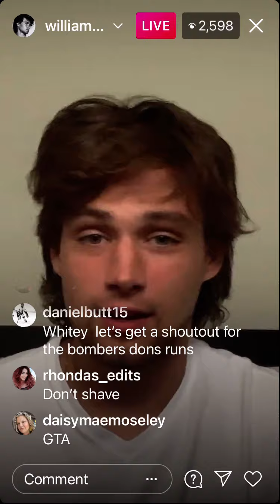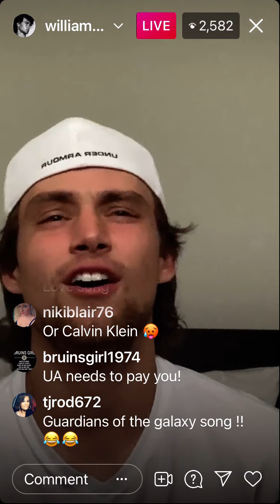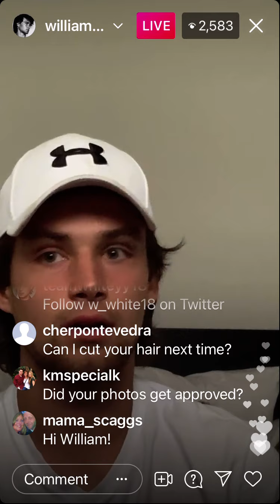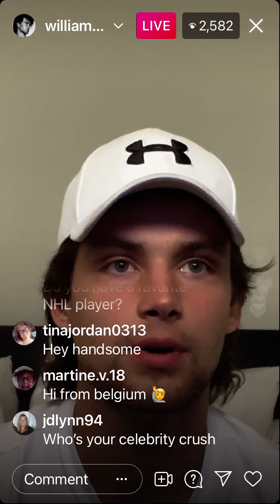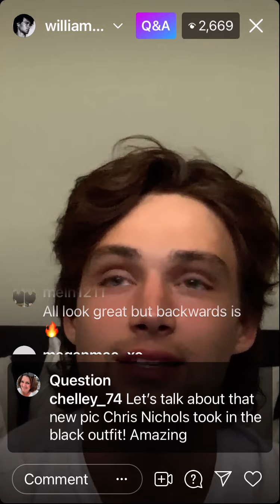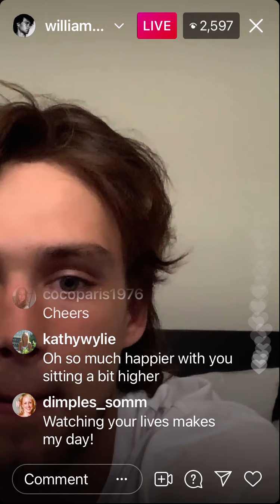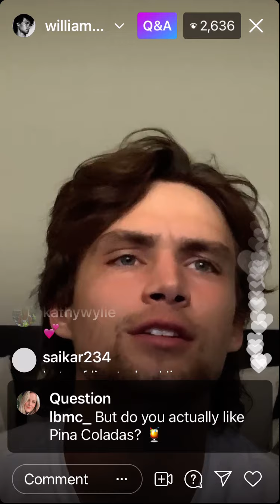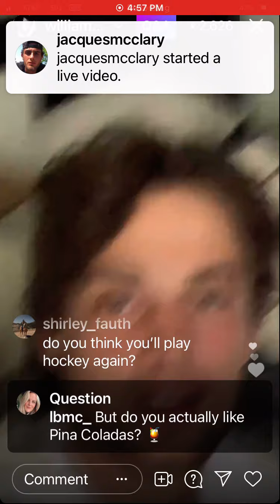Another afternoon live with Whitey 1 7/6/21 (first 18 min)